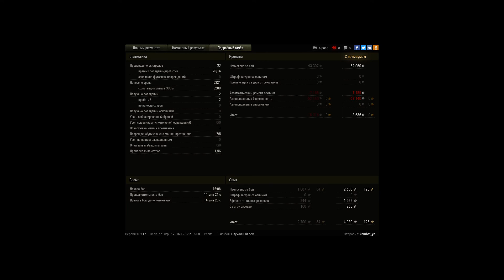udes царь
в одном кусту порвать ягу твп и борьща будучи шотным